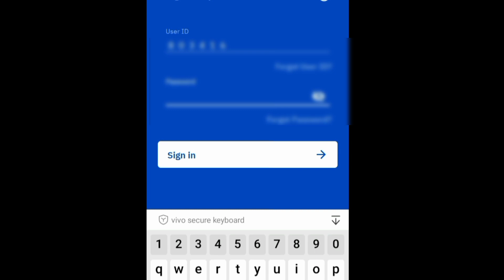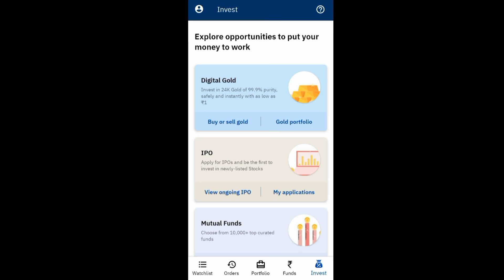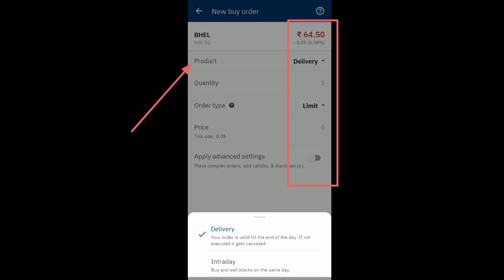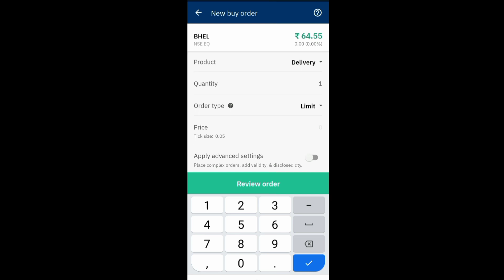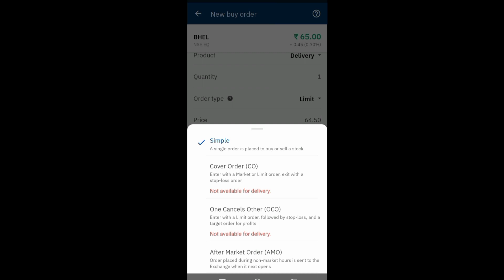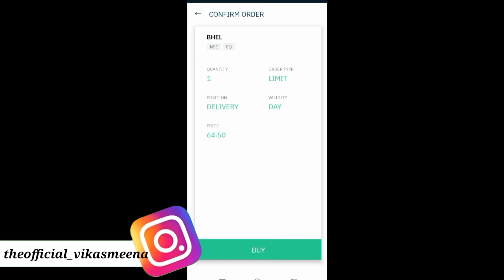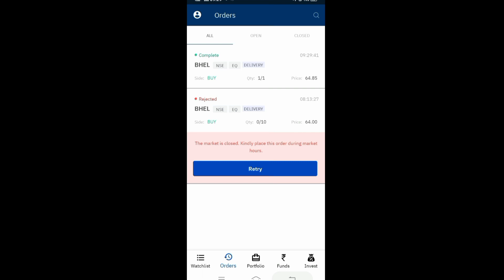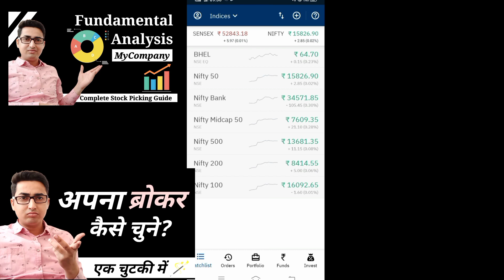How to Buy Delivery Shares in Upstox | Upstox Limit Order | Upstox Order type | MyCompany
Open Demat Account in Upstox ☑️ ABSOLUTELY FREE and Earn 500-1000 rupee per successfull referral.

🤖watch this video to understand account opening procedure using above link-

My Favourite Demat Account-

Time Stamps-

00:00 Brief precap of the video
00:36 Upstox Login & All features
01:47 Buying a Share
02:36 Steps of Order placing
03:32 Types of Order in Delivery Buying
04:20 Buying with Limit Order
04:48 Advanced Order types (CO, AMO)
05:54 Review order
07:04 Modifying Order
07:34 Order Completed status
07:52 Conclusion and Closing comments
 Suggested videos -

Ask me your queries here 👇👇-

Diclaimer-

Vikas meena
Founder, MyCompany